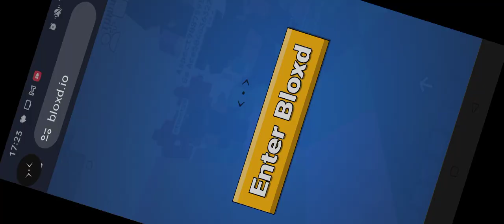Chill BEDWARS ( unedited ) bloxd.io Gameplay bloxd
Texture pack: Sudis custom pack